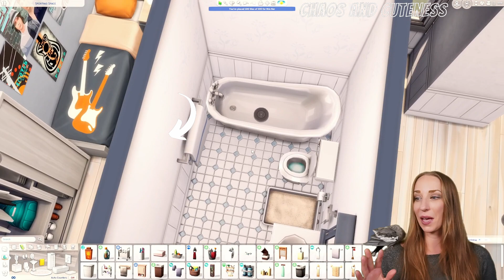“Every World as a Tiny Home” | #3 Brindleton Bay | The Sims 4 Speed Build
"Every World as a Tiny Home"
• Episode #3 - Brindleton Bay - Tiny Dutch Colonial
• The Sims 4 Speed Build
• No CC

Welcome to another episode of "Every World as a Tiny Home". In today’s speed build, we are building a tiny home to represent the world of Brindleton Bay. I thought the best way to represent this world was with a tiny Dutch Colonial. This tiny coastal home is great for up to three Sims and there's even room for two pets! 🐱🐶

- Download this lot on The Sims 4 Gallery -

My Gallery ID:
Chaos_Cuteness

No cc art by: tiya33

We Can Do It (Instrumental Version) - Bird Of Figment -

- In Game Gshade -
Dove Reshade 2.0 by KINDLESPICE - (with my own twist!)

- Building Mods -
 "T.O.O.L."  Mod  by TwistedMexi -